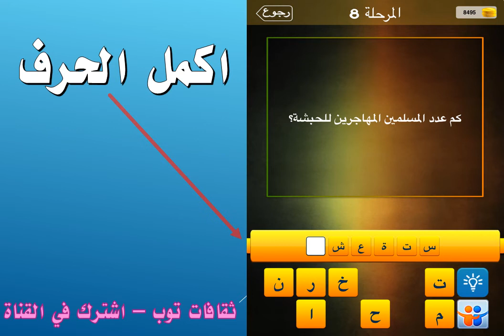كم عدد المسلمين المهاجرين للحبشة؟